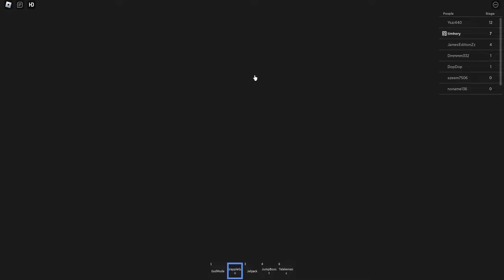BARRY'S PRISON RUN WITH ITEMS! | BANANA POLICE FAMILY PRISON RUN ESCAPE! Obby